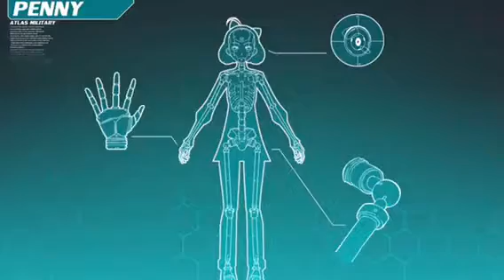RWBY Character Tribute No.9: Penny Polendina - I Am Machine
This next Rwby character tribute is to Penny the little girl robot.
The song used is I Am Machine by Three Days Grace and belongs to them and their recorders.